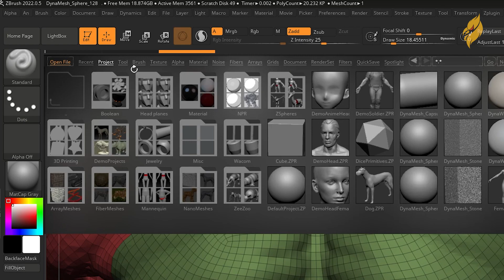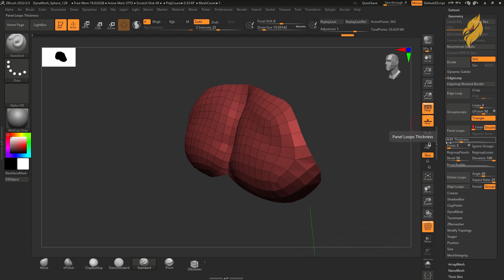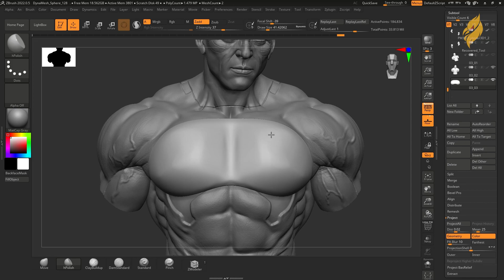Tự Học 3D Online - Smooth Group - Hướng dẫn Zbrush cơ bản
Phần mềm ZBrush là một công cụ tạo hình số 3D mạnh mẽ và phổ biến trong ngành công nghiệp đồ họa và phim ảnh. Với khả năng tạo ra các mô hình và tác phẩm nghệ thuật số tuyệt vời, ZBrush đã trở thành công cụ ưa thích của nhiều nghệ sĩ và nhà thiết kế trên toàn thế giới.

Bài viết này sẽ cung cấp cho bạn một hướng dẫn cơ bản về việc sử dụng ZBrush để tạo ra các mô hình 3D chất lượng cao. Hãy bắt đầu:
Với ZBrush, bạn có thể biến ý tưởng sáng tạo thành hiện thực sống động. Bắt đầu học và khám phá ZBrush ngay hôm nay và trở thành một nghệ sĩ tạo hình số chuyên nghiệp!